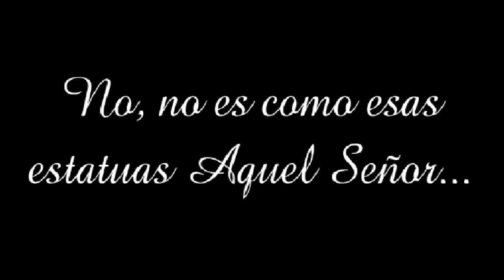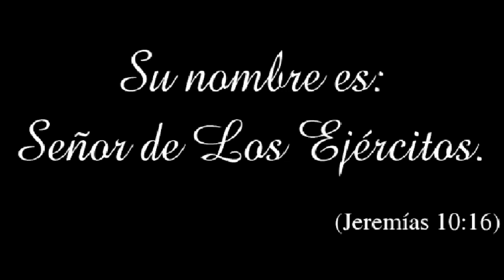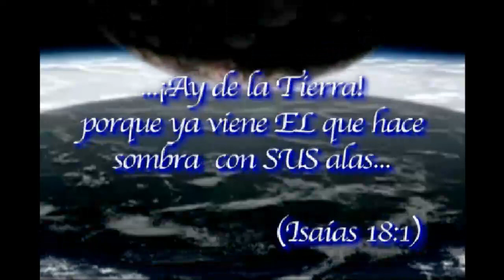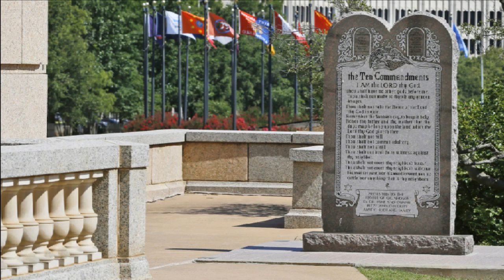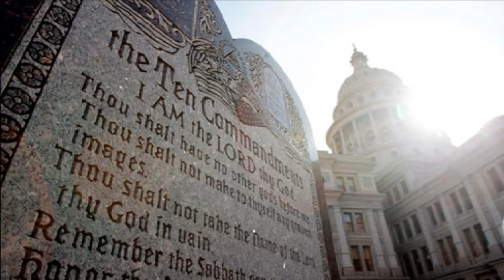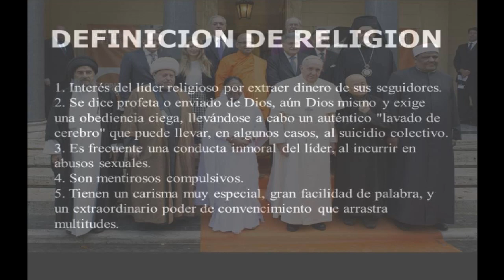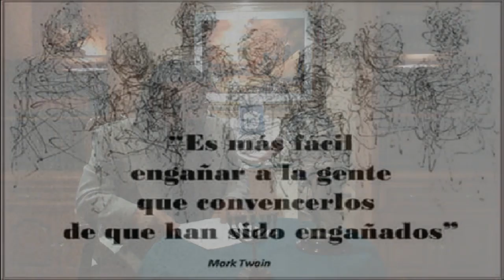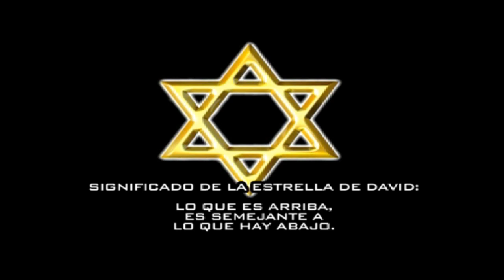LA BIBLIA, UNA EVIDENCIA EXTRATERRESTRE INNEGABLE -Jorge Valderrabano- PROGRAMA 161 (12/JUL/2015)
Segunda parte del tema: El Talmud, en donde se presentaron por menores de por qué esta obra no es digna de reconocerse y menos de cumplirse. Una gran edición complementada con mucha más valiosa información.